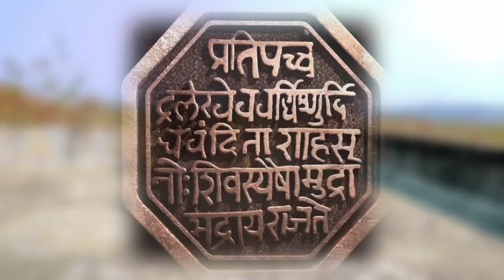Shivba Amcha Malhari Dance Cover | DJ Song | Farzand | MALHARI DANCE PERFORMANCE | Bajirao Mastani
Title :-

   About video :- Hii Jay Maharashtra Iss video mein Chatrapati Shivaji Maharaj ke Itihaas ke barein mein janane Hetu , Chatrapati Shivaji Maharaj Marathon ka Swabhimaan aur Bhushan Hai ye Dance through dikhaya hai.
        As well as,  Peshwa Bajirao Ballal ke parakram ke bare mein dikhaya hai. 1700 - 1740  Unone maratha Empire ko Badhaya.

Keyword s:-
Malhari dance performance,
Malhari lyrics song,
Malhari dj,
Malhari bajirao mastani,
Malhari dance choreography,
Malhari dance tutorial,
Malhari memes,
Malhari America's Got Talent,
Shivba amcha Malhari dance,
Shivba amcha Malhari Dj Banjo song,
Shivba amcha Malhari solo dance,
Dance step,

 हे एक प्रत्येक मराठी माणसाठी, महाराष्ट्रात राहतय मराठी हक्कानि नाय तर मााजाने बोला . 🚩🙏🚩
     महाराष्ट्र ााााााााााााााााााााााााााााााााााााााााााााााााााााााााााााााााााााााााााााााााााााााााााााााााााााााााााााााााााााााााााााााााााााााााााााााााााााााााााााााााााााााााााााााााााााााााााााााााााााााााााााााााााााााााााााााााााााााााााााााााााााााााााााााााााााााााााााााााााााााााााााााााााााााााााााााााााााााााााााााााााााााााााााााााााााााााााााााााााााााााााााााााााााााााााााााााााााााााााााााााााााााााााााााााााााााााााााााााााााााााााााााााााााााााााााााााााााााााााााााााााााााााााााााााााााााााााााााााााााााााााााााााााााााााााााााााााााााााााााााााााााााााााााााााााााााााााााााााााााााााााााााााााााााााााााााााााााााााााााााााााााााााााााााााााााााााााााााााााााााााााााााााााााााााााााााााााााााााााााााााााााााााााााााााााााााााााााााााााााााााााााााााााााााााााााााााााााााााााााााााााााााााााााााााााााााााााााााााााााााााााााााााााााााााााााााााााााााााााााााााााााााााााााााााााााााााााााााााााााााााााााााााााााााााााााााााााााााााााााााााााााााााााााााााााााााााााााााााााााााााााााााााााााााााााााााााााााााााााााााााााााााााााााााााााााााााााााााााााााााााााााााााााााााााााााााााााााााााााााााााााााााााााााााााााााााााााााााााााााााााााााााााााााााााााााााााााााााााााााााााााााााााााााााााााााााााााााााााााााााााााााााााााााााााााााााााााााााााााााााााााााााााााााााााााााााााााााााााााााााााााााााााााााााााााााााााााााााााााााााााााााााााााााााााााााााााााााााााााााााााााााााााााााााााााााााााााााााााााााााााााााााााााााााााााााााााााााााााााााााााााााााााााााााााााााााााााााााााााााााााााााााााााााााााााााााााााााााााााााााााााााााााााााााााााााााााााााााााााााााााााााााााााााााााााााााााााााााााााााााााााााााााााााााााााााााााााााााााााााााााााााााााााााााााााााााााााााााााााााााााााााााााााााााााााााााााााााााााााााााााााााााााााााााााााााााााााााााााााााााााााााााााााााााााााााााााााााााााााााााााााााााााााााााााााााााााााााााााााााााााााााााााााााााााााााााााााााााााााााााााााााााााााााााााााााााााााााााााााााााााााााााााााााााााााााााााााााााााााााााााााााााााााााााााााााााााााााााााााााााााााााााााााााााााााााााााााााााााााााााााााााााााााााााााााााााााााााााााााााााााााााााााााााााााााााााााााााााााााााााााााााााााााााााााााााााााााााााााााााााााााााााााााााााााााााााााााााााााााााााााााााााााााााााााााााााााााााााााााााााााााााााााााााााााााााााााााााााााााााााााााााााााााााााााााााााााााााााााााााााााााााााााााााााााााााााााााााााााााााााााााााााााााााााााााााााााााााााााााााााााााााााााााााााााााााााााााााााााााााााााााााााााााााााााााााााााााााााााााााााााााााााााााााााााााााााााााााााााााााााााााााााााााााााााााााााााााााााााााााााााााााााााााााााााााााााााााााााााााााााााााााााााााााााााााााााााााााााााााााााााााााााााााााााााााााााााााााााााााााााााााााााााााााााााााााााााााााााााााााााााााााााााााााााााााााााााााााा